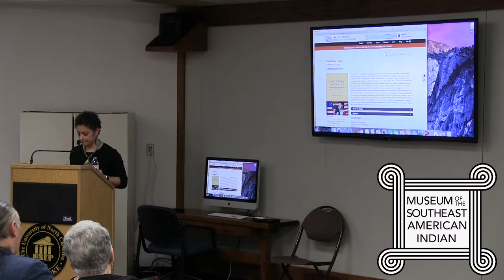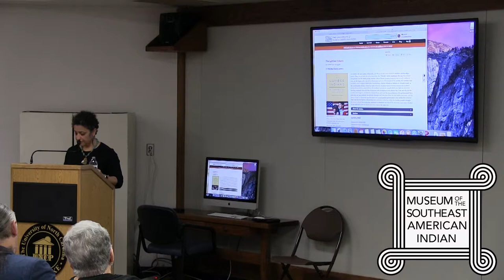Lumbee Genealogy Symposium, Lumbee Indians: An American Struggle - UNCP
Museum of the Southeast American Indian
Dr. Malinda Maynor Lowery, UNC Chapel Hill

visit us at UNCP.EDU
Follow us at
Facebook.com/UNCPembroke
Instagram.com/UNCPembroke
Twitter.com/UNCPembroke
Vimeo.com/UNCP